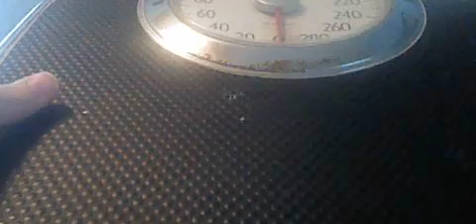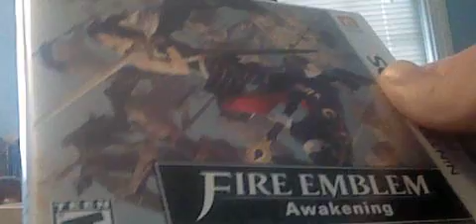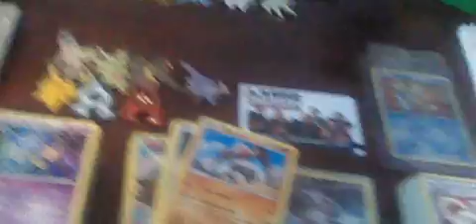Hoocenter 6 News Episode 5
you guys have no idea how much my voice hurts after this lol